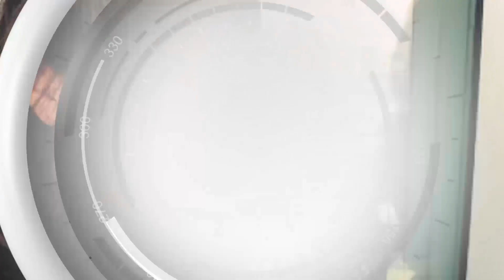نسرين بن علي تعتذر من الشعب التونسي بعد استهزائها من الوضع الوبائي في تونس